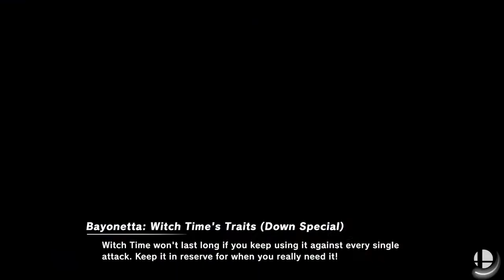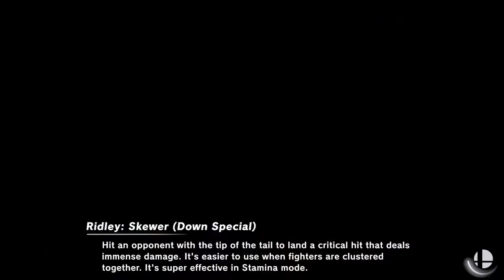Super Smash Bros Ultimate - Going through The Fighting Stages And Unlocking Characters Ep. 8